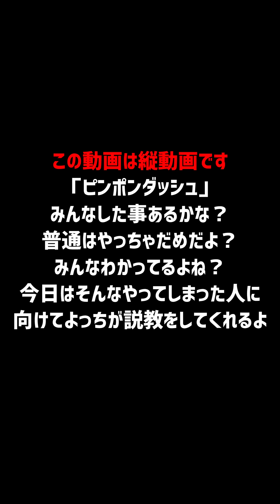普段怒らない人が怒ったらめちゃくちゃ怖い説